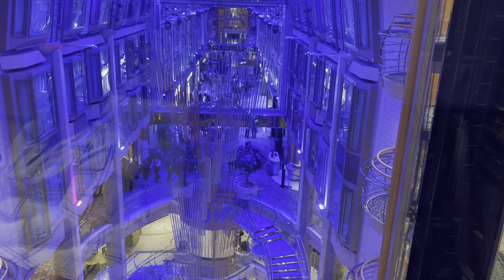Day 5 & 7 - Cruising, At Sea - Du Thuyền VOYAGER OF THE SEAS – 7 night Canada & New England 2022